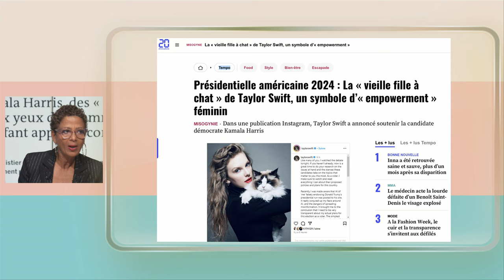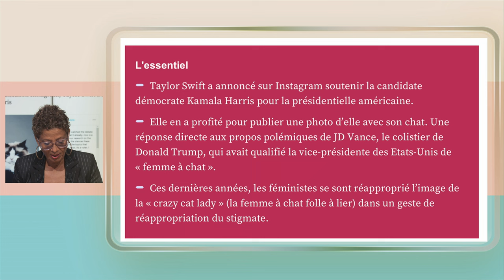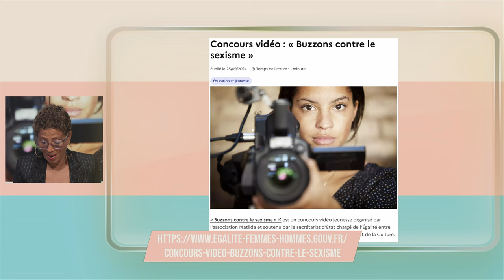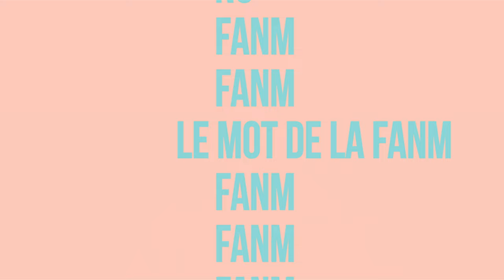Fanm E168 - Avec Judith Tally, Hélène Matharan, Dr Véronique Larraillet et Josette Théophile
"Judith TALLY est aidante, elle accompagne son époux atteint de la maladie d'Alzheimer.
Hélène MATHARAN porte le projet de toute une vie : le Village Alzheimer pour accueillir les malades d'Alzheimer, en espace ouvert.
⁠Dr Véronique LARRAILLET. Gériatre au CHU, elle diagnostique la maladie passage important pour les familles. ⁠Josette THEOPHILE est présidente de l'Association France Alzheimer Martinique. Avac Barbara Jean-elie, elles expliquent, racontent ce qu'est la maladie d'Alzheimer pour les malades et leurs familles. Un numéro de FANM thématique à l'occasion de la semaine bleue, de la journée des aidants.